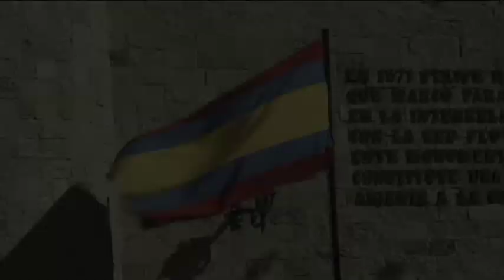Asambleistas nacionales fueron recibidos en Puerta de la Ciudad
Miembros Comisión Especializada Ocasional para el tratamiento  de la Enmienda Constitucional fueron recibidos en Puerta de la Ciudad